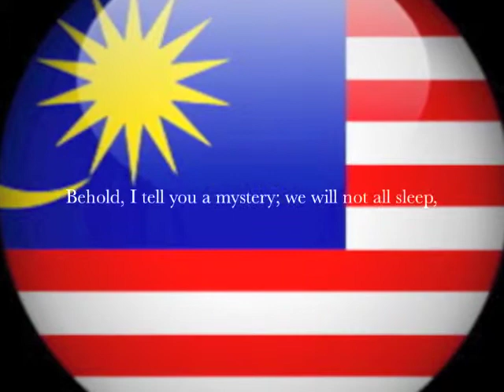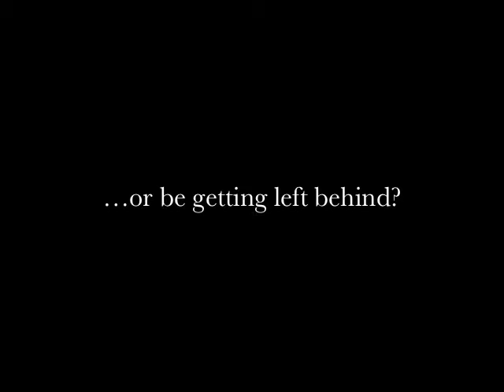Leaving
I posted a version of this video last month. This version has a better audio mix. The video features a song I wrote this past spring (2013). The silly man in the instrumental section of the video would be me. I did performed all of the instruments and vocals and arranged, recorded/engineered the entire production. Thanks to my lovely and patient wife for taking the photos of my ridiculous antics. Also many thanks to her (and our boys) as she listens to these songs being recorded and mixed, etc. from the ground up...it ain't always pretty. I dedicate this production to my Lord and Savior, Jesus Christ (the real one discussed in the Bible), whom I worship and adore. I greatly look forward to meeting Him, hopefully sooner than later, in the manner described in the lyrics of this song, if He so wills it.